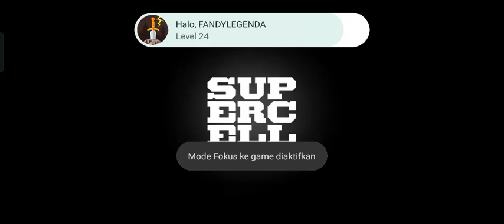clash of clans part 28